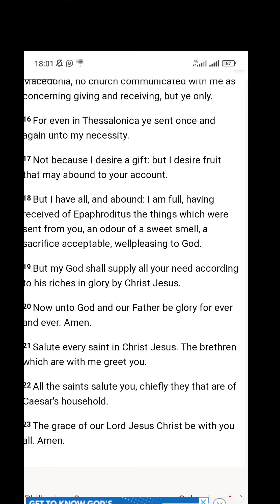🙏Healing for you: God's promise